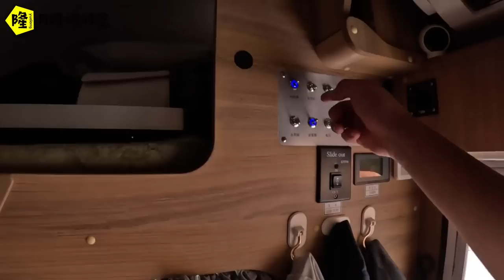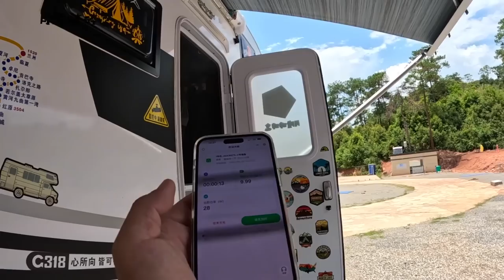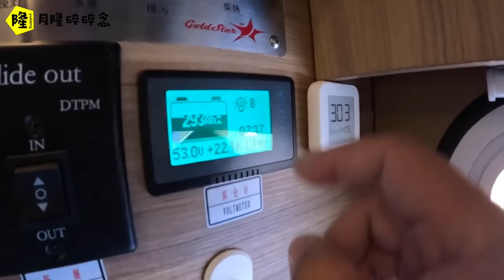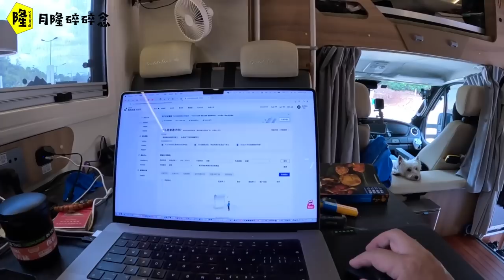房车旅行遇大暴雨，车外雷雨交加只能在车里收拾，意外找出新玩具